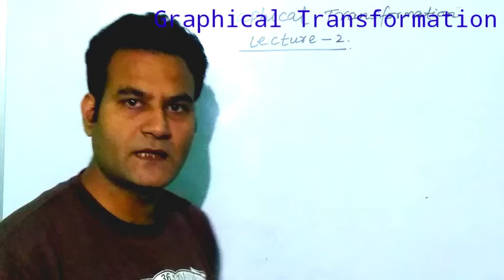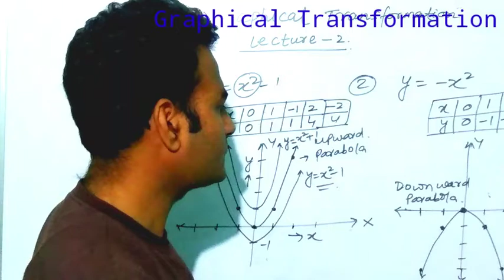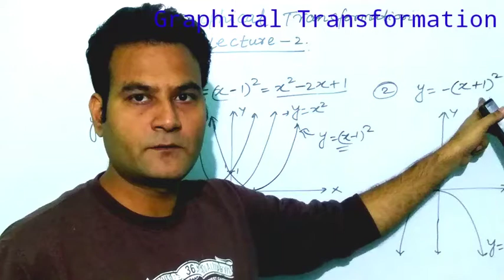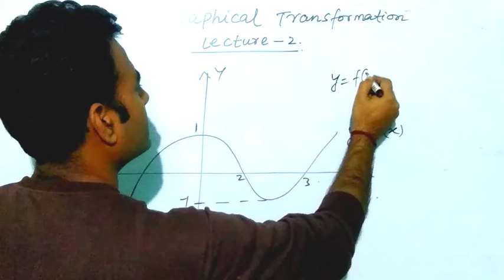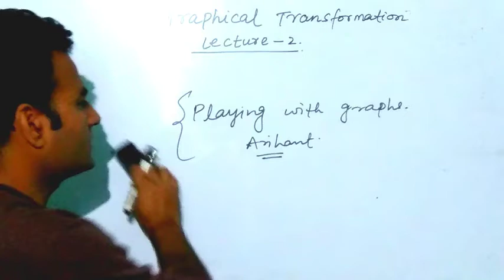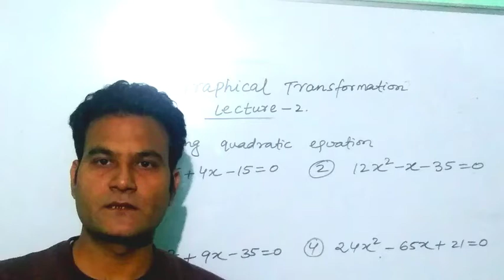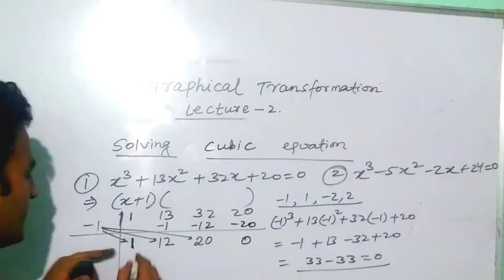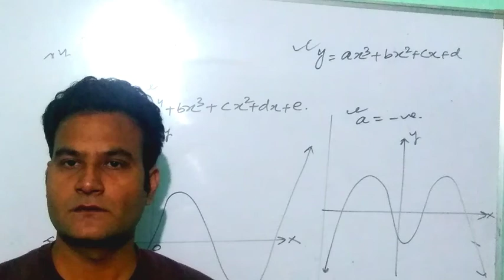Graphical Transformation(Lecture 4)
Bridge Course